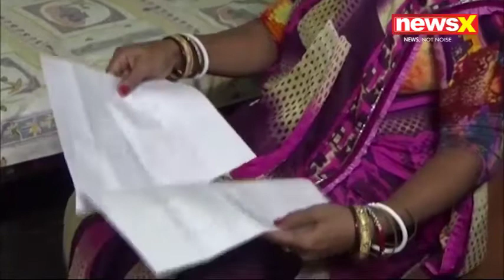2307 MBJ UDALA PRINCIPAL KELENKARI AV BYTE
ମୟୂରଭଞ୍ଜ ଜିଲ୍ଲା ଉଦଳା ଠାରେ ଥିବା ଲାଲମୋହନ ସଂସ୍କୃତ ମହାବିଦ୍ୟାଳୟର ପ୍ରିନ୍ସିପାଲ ଦୁର୍ବ୍ୟବହାର ଓ ଅସଦାଚରଣ ଅଭିଯୋଗ